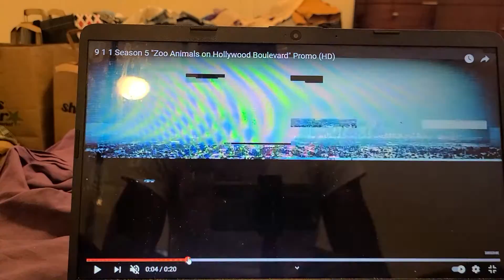911 SEASON 5 TRAILERRR TRAILER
it's focus on zoo